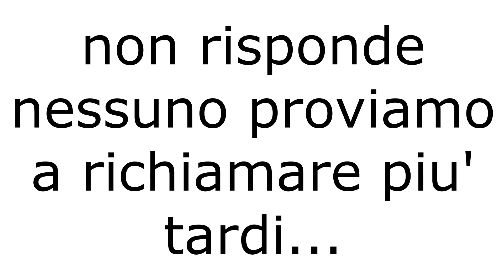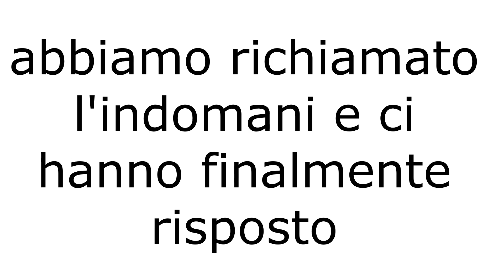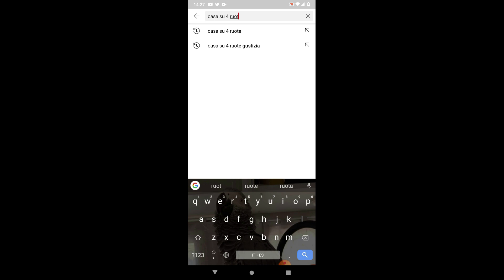aggiornamento ulcera occhio della nostra cagniolina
vi racconteremo gli aggiornamenti in atto di bernice, la nostra cagniolina che purtroppo si e' fatta una brutta ulcera a un occhio, vi raccontiamo come
l' abbiamo curata...

PER CHI VOLESSE ACQUISTARE UN GADGET  DI CASA SU 4 RUOTE CLICCA QUI SOTTO